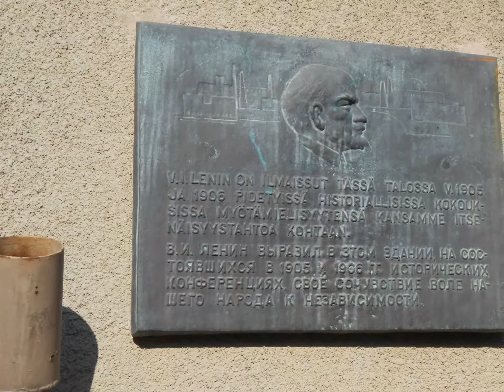Oma diasarja tampere kuva videota 5.7.2013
tässä tampereen kaupunkia lenin museo ja jotaki vielä variikki museo